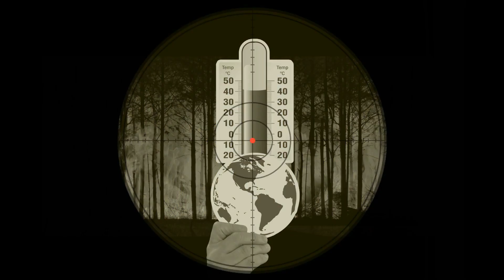2050 की दुनिया | 2050 FUTURE WORLD | FUTURE WORLD 2050 TECHNOLOGY in HINDI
Welcome to SLV LEARNING!!!

A CHANNEL WHERE SCIENCE AND CURIOSITY MEETS

VIDEO TITLE- 2050 की दुनिया | 2050 FUTURE WORLD | FUTURE WORLD 2050 TECHNOLOGY in HINDI

AUDIO USED- HINDI

Everyone is working hard tip to toes taaki voh life meii kuch karr sake and accha bann sake. Most people don't think diffrently actually. Agar maii abhii kisii se puchunga about 2050, then kuch log bolenge kii hamare pass 2050 takk aaisa hogaa, yeh car yaa banglaa hoga yaa 2050 meii uudne waali cars aajaengii, technology kaafi advanced hogii etc etc. But sirf ek yaa do log aasie honge jo bolenge kii 2050 takk pata naii hamare paas glaciers honge kya yaa phir pure air and water hogii kya?
Kya aapne kabhi socha haii kii hamari Earth kii kya situation hogi jab hum 2050 mei enter karenge? Kya kabhi kisii ne socha haii MAJOR PROBLEMS OF EARTH IN THE YEAR 2050!! Yaa  2050 में धरती का क्या हाल होगा? Problems iitni badi hojaengi kii uunhe solve krna next to impossible hoga if hamne abhii se kuch nai kiya toh. But kaun kaun sii major problems haii jispar humans ko focus karna chaiye?
Welcome to the world of SLV LEARNING and aaj kii video meii lets see What all Earth is going to face till 2050 if humans inn problems ko solve naii karte toh

There are several Questions yaa Quires jo hum sabh logo ke mann meii kabhii naa kabhii toh arise hotii hii haii. You all know how Studies are 🙍‍♂‍. Just yaad kartee raho saare time like hum log koi pen-drive yaa Hard disk haii, store karte raho, ratte lagate raho, GOD! But I believe there are various questions jo humme books meii kabhii naii sikhate yaa padhate. I think hamare Brain ko restrict karke rakhte haii yeh log and hence this is “A Learning Channel for Kids and People who Loves Curiosity because this World is full of Mysteries”. Umm like Kya Aapne kabhii socha haii kii kya hota agar Earth ke paas 2 sun hotee toh? Yaa phir hum saare log apne dreams kyo bhool jaate haii? Or hum dream hii kyo kartee haii? Kya hoga agar abhii issii moment Earth kii magnetic field gayab hojaee toh? Yaa ek dum se Sun hii gayab ho jaae toh? These are the things you will get here and so buckle up your Seatbelts as we all will be going to new World very frequently.
BTW yeh Description box koii padhtaa nhii haii🙄
And Yes, please ask whatever you want to ask, like kuch bhii. I will answer everything I could, and even will make Video on it if the Topic is very Intresting.

Turn ON your Bell Notification for more video Updates